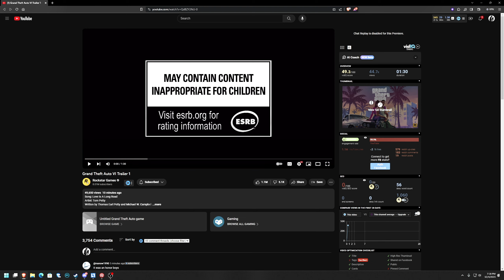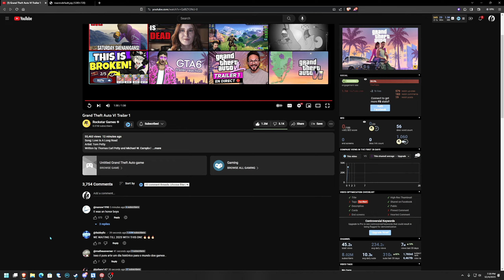GRAND THEFT AUTO 6 IS REAL!!!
The announcement is here, humans. With a whole lotta twerking.